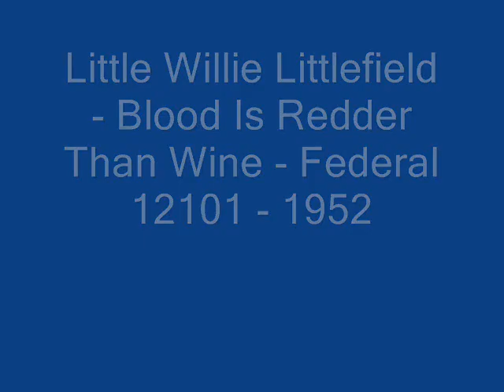Little Willie Littlefield Blood Is Redder Than Wine 1952